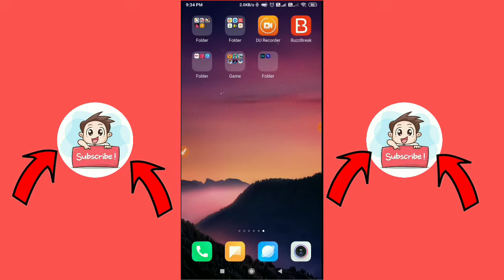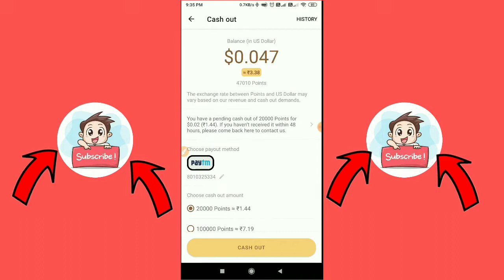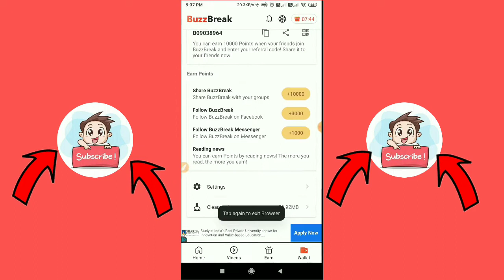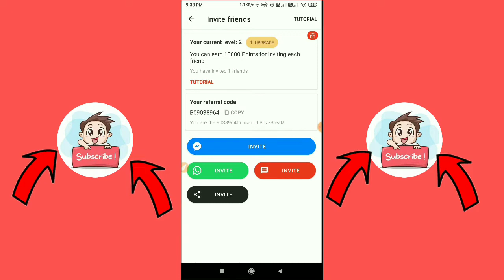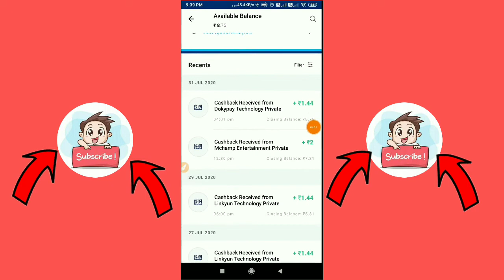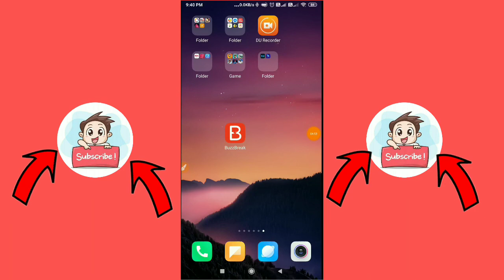[Hindi] BuzzBreak app new trick Unlimited Refer Trick 2020 Online Otp Bypass Trick 2020🤑✅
Slash it Unlimited trick,
How to complete slash it in club factory, Hindi, Slashit,
Slash it trick,
New Club factory trick,
How to complete slash it trick,
Club factory 1 rupee sale,
Club factory,
Club factory trick,
Slash it, trick, Slash it trick,
unlimited trick,
order unlimited trick,
club factory, loot trick,
Club factory one rupee sale,
club factory new trick,
Slash it Club factory
,slash it working trick,
Club factory bypass trick
Clone app not working
Clubfactory clone app not working trick
Google crome not working trick,
helo App hack
helo app unlimited hack tricks, helo app new tricks 2020